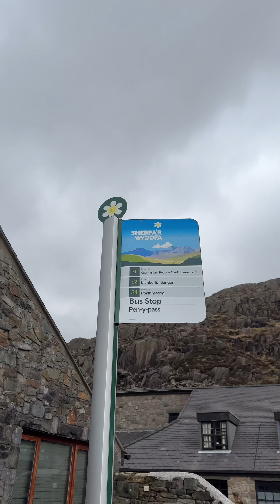Rhan 2: Sut i gyrraedd yr Wyddfa yn gynaliadwy - o Fetws y Coed i Ben y Pass